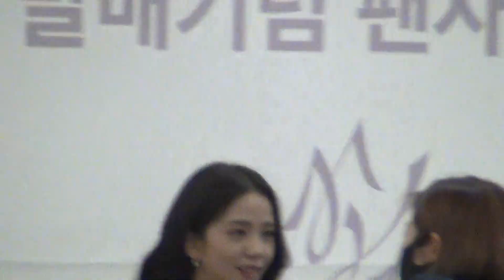Blackpink Jisoo Fansign Event 4-1-2023